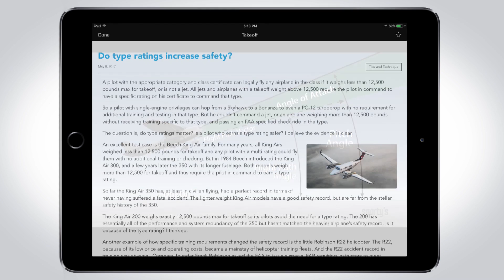Aero-TV: Foundation for the Next 50 Years -Continental Motors Group's Rhett Ross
Continental Motors Pours Millions Into New Factory Tooling…

Continental Motors Group has made a $40 million investment in new factory equipment as it looks towards the future of reciprocating aviation engines.

Rhett Ross, President and CEO of Continental Motors Group, told Aero-News CEO and editor-in-chief Jim Campbell at AirVenture this summer that the company recently opened a new factory for its North American business with a goal of taking the company another 50 years into the future.

Earlier this year, Continental chose the city of Mobile, Alabama, for the first step of a 3-year global investment plan to take its manufacturing, customer service and engineering infrastructure to the next level. This first step will build a new, state of the art manufacturing facility and corporate office located at the Mobile Aeroplex at Brookley and will replace the company’s current 11 building footprint with a single, state-of-the-art facility designed for lean manufacturing and office systems.

Ross said that the company is making substantial inroads into the Diesel aircraft engine market in the U.S., having delivered a dozen Jet A-powered Cessna 172s in the United States as of July. The company also had on display the first Vans RV-10 powered by a CD-200 engine.

Ross said there were other announcements coming "late this year." So that should be just about any time.

Aero-TV is a production of the Internationally syndicated Aero-News Network. Seen worldwide by hundreds of thousands of aviators and aviation adherents, ANN's Aero-TV has produced over 3500 aviation and feature programs, including well over 1000 episodes of our daily aviation news program, AIRBORNE UNLIMITED, hosted by Bri Cross, Laura Hutson, and Christopher C. Odom. Now in its third decade of operation, parent company Aero-News Network, has the most aggressive and intensive editorial profile of any aviation news organization and has published over 360,000 news and feature stories since its inception -- having pioneered the online 24/7 aviation new-media model that so many have emulated.